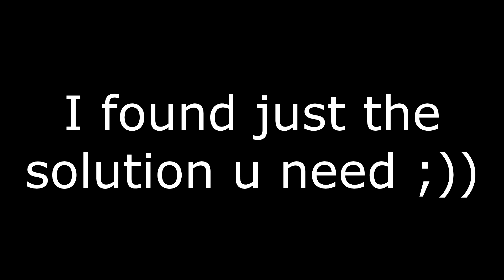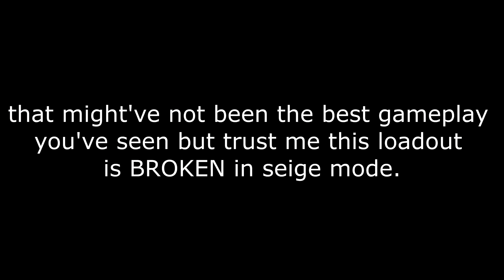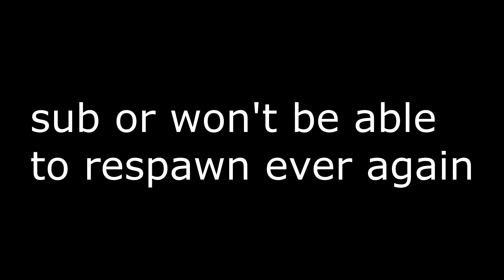when you're too lazy to aim in Pixel Gun 3D..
Pixel Gun 3D Black Hole Necklace Dark Mage Wand all AoE + ULTIMATUM?!?!?
I miss using Masterpiece Musket and Sniper Exoskeleton already lol.

[Main Music]

press f for Mega Destroyer shotgun :((